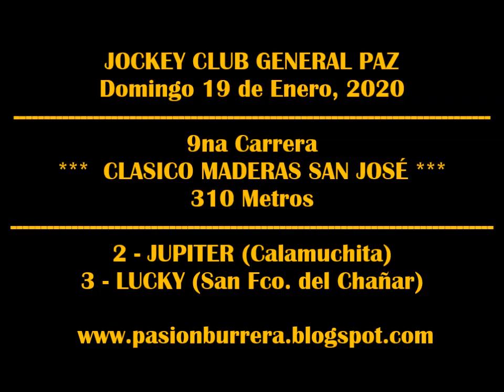JUPITER, General Paz (19-01-2020)